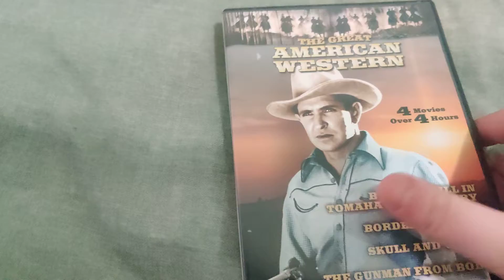THE GREAT AMERICAN WESTERN 4 MOVIES DVD Overview!